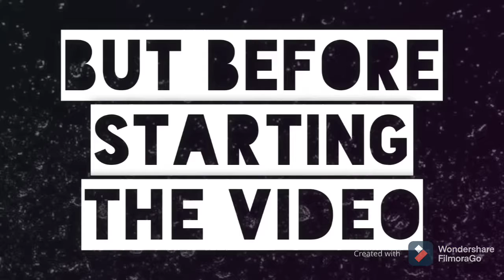S1EP1 || 🔥 POWERPLAY PUSH DAY 1 | SKULL HUNTER GAMING | BRAWL STARS